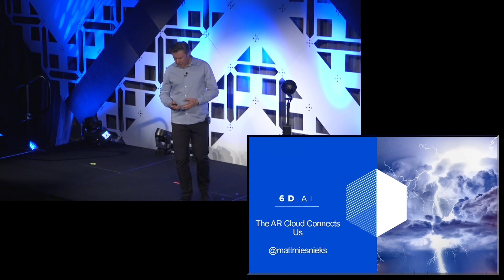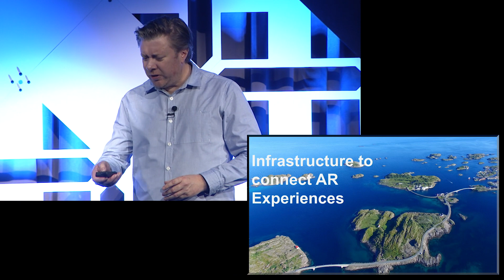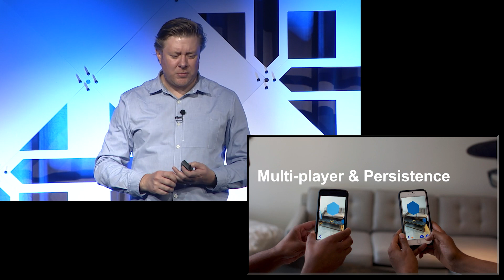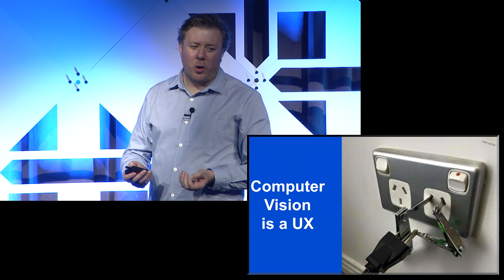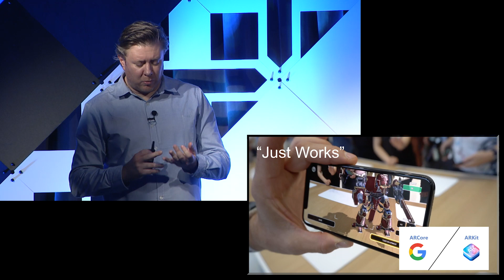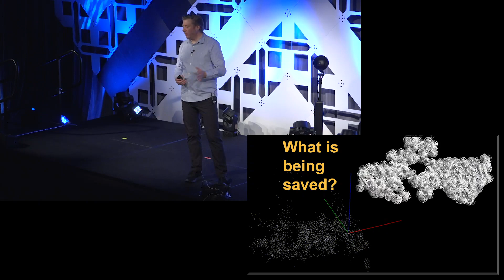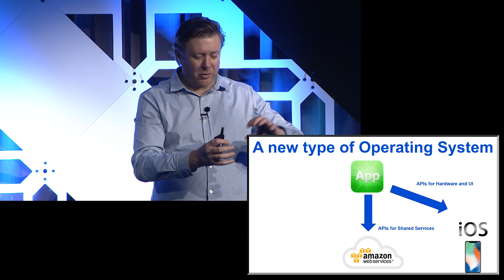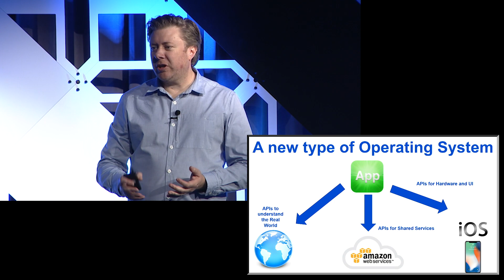VR/AR Global Summit 2018 - Matt Miesnieks of 6D.ai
Matt is renowned as one of the AR industry's thought leaders through his influential blog posts. 6D.ai is his 3rd AR startup, he also helped found SuperVentures (investing in AR), built AR system prototypes at Samsung, and had a long commercial and technical career in mobile software infrastructure before jumping into AR software infrastructure back in 2009.